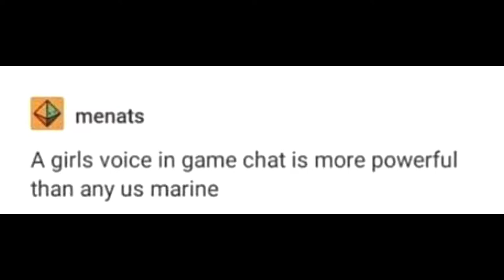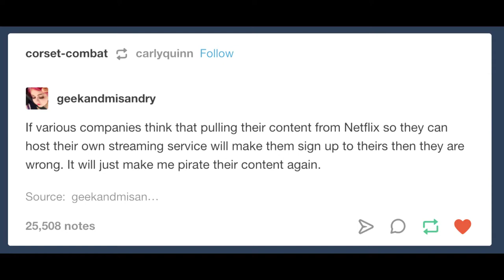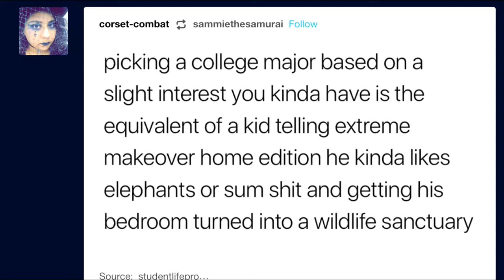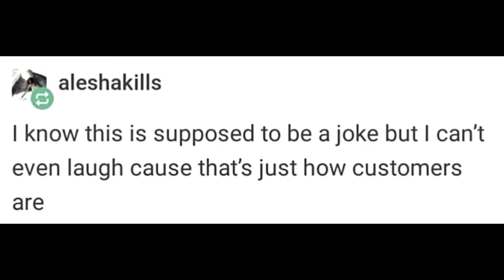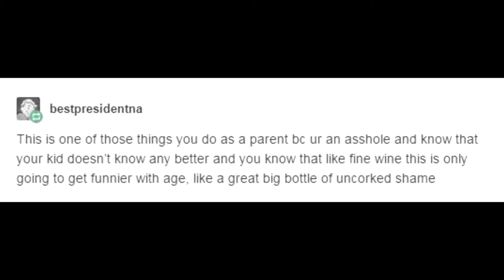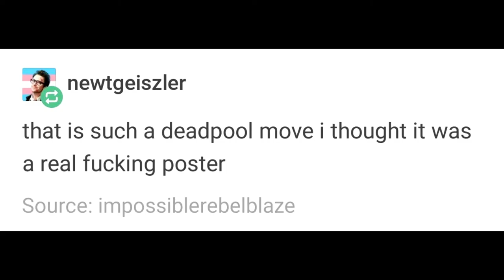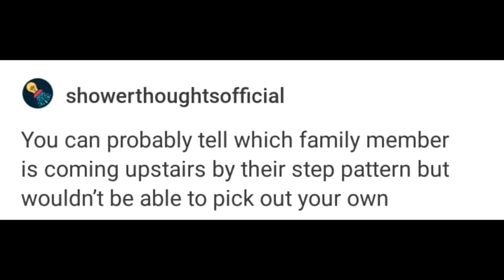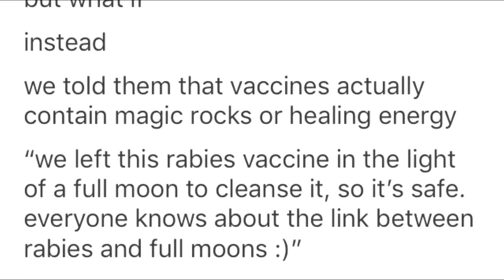Ep. 245 - BEST OF TUMBLR 2019 COMPILATION | Hiatus Day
(CLICK 'SHOW MORE!') I am out of town until Saturday to visit with my fiance in Georgia, so please enjoy this mini break video of Tumblr silliness, and if you want more check out YouTuber lokiplus for awesome "best of" content like this!

Questions? Comments? Business propositions? Wanna help me create more and better content?